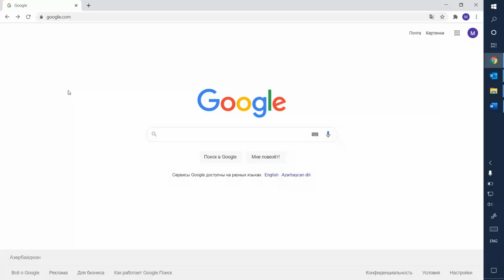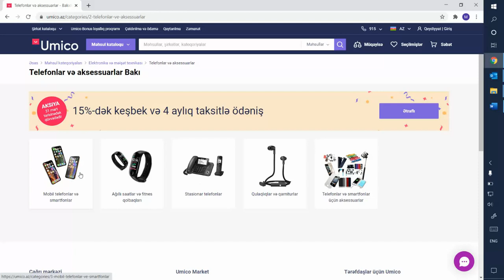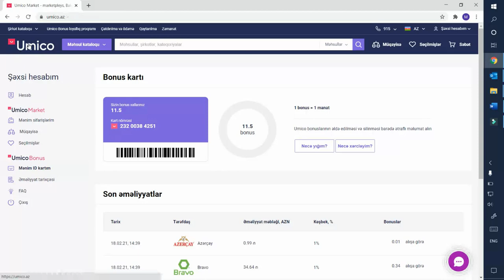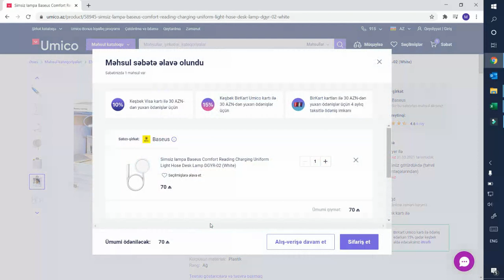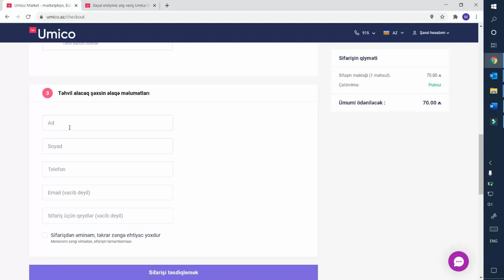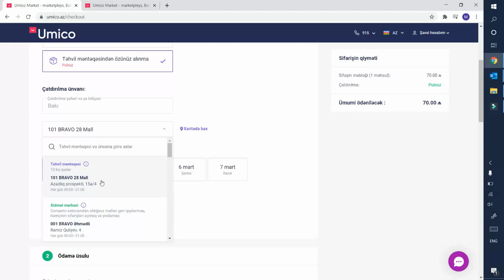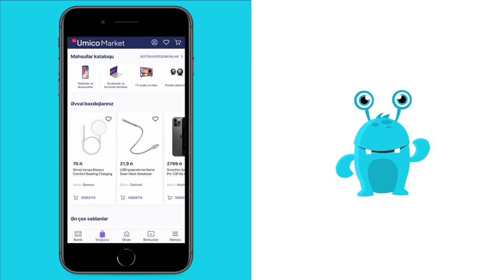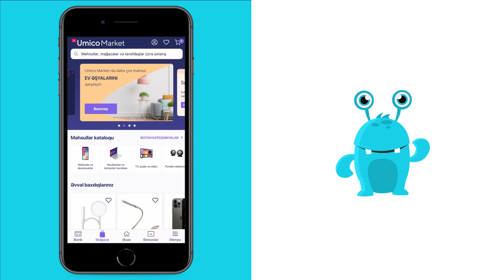Umico market istifade qaydasi OZUNET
umico market istifade qaydasi kartı nece istifade olunur qeydiyyatdan kecmek kart карта umico kart harda kecerlidir nedir balans karti nece almaq olar umico как пользоваться pula cevirmek

Umico Market müxtəlif satıcılardan olan məhsulları ünvanınıza və yaxud yaxınlığınızda yerləşən sifarişlərin təhvil məntəqəsinə çatdırılma ilə əldə etmək imkanını verir. Bu xidmət “Umico” iOS və Android üçün olan tətbiqlərdə və umico.az saytında mövcuddur.